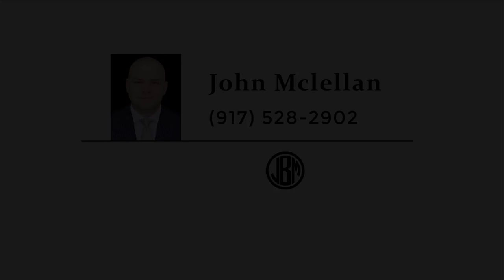347 Bainbridge Street, Brooklyn, NY - Presented by John Mclellan